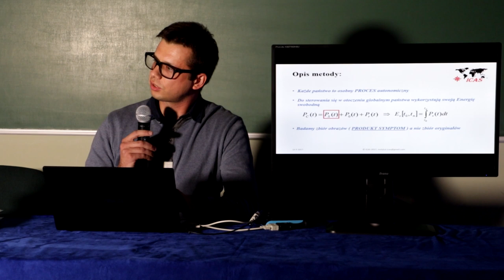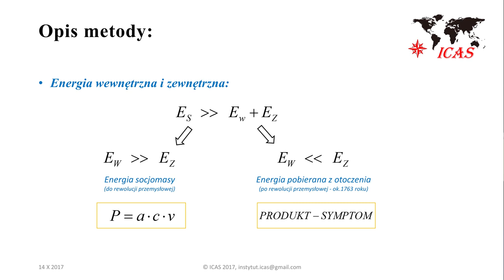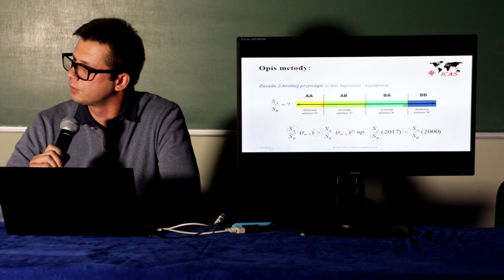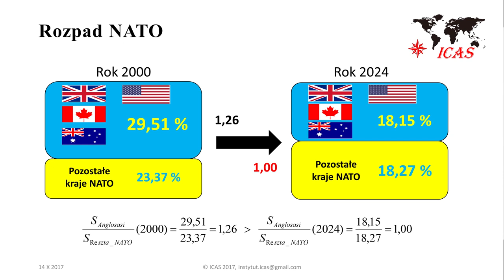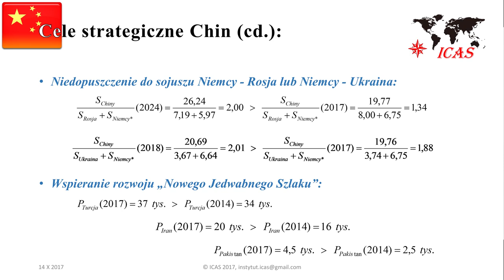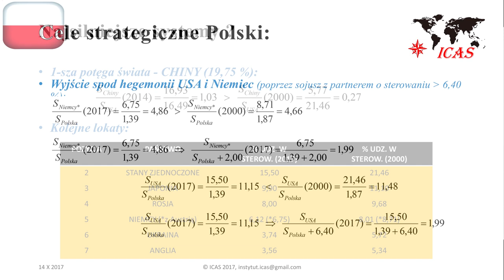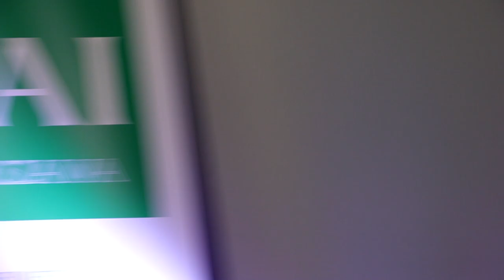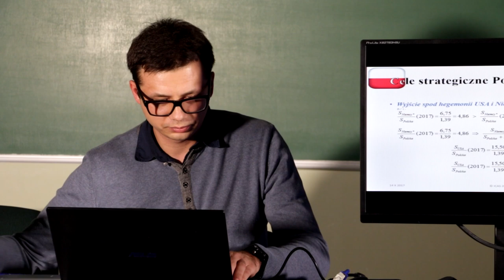Schyłek NATO i inne trendy - Tomasz Banyś (HD)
► Podoba Ci się to, co robimy?

Jaka Polska w wieku Azji?
konferencja NAI Warszawa
14-15 października 2017r.

Na wykładzie przedstawiona zostanie cybernetyczna metoda badania i analizy procesów sterowania międzynarodowego, opracowana przez docenta Józefa Kosseckiego. Zostaną przedstawione zagadnienia mocy i energii swobodnej oraz rola procesowego podejścia do międzynarodowych zagadnień sterowniczych. Następnie opisane zostaną obecnie występujące trendy zmian w procesach sterowania, kluczowe wydarzenia z podaniem przewidywanych dat ich wystąpienia, a także zarys najważniejszych celów strategicznych dla Polski na nadchodzącą dekadę.

Tomasz Banyś
Jest absolwentem Wydziału Mechanicznego Politechniki Krakowskiej im.Tadeusza Kościuszki w Krakowie. Od 10 lat związany z przemysłem (przede wszystkim samochodowym), gdzie jako inżynier odpowiada za procesy produkcyjne. Przygodę z cybernetyką zaczynał w 2016 od wykładów serii „NOC - Nauka O Cywilizacjach” Docenta Kosseckiego. Od stycznia 2017 roku w ramach Instytutu ICAS zajmuje się zagadnieniami cybernetyki społecznej, w tym w szczególności badaniem udziałów w procesach sterowania międzynarodowego metodą analizy cybernetycznej.